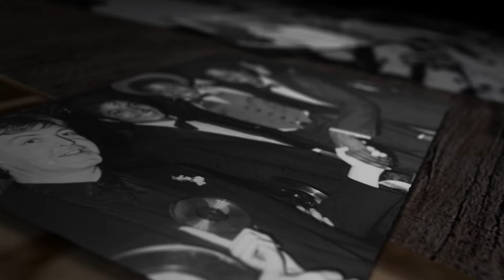Paul McCartney and Michael Jackson Feud | Music Mayhem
Paul McCartney told Michael Jackson he should get into music publishing so Michael Jackson bought The Beatles catalogue. This frustrated McCartney because he felt that The Beatles' music should be treated with more reverence.

Watch the full story on AXS TV's new series, Music Mayhem, premiering Tuesday nights at 12 Midnight ET on AXS TV.